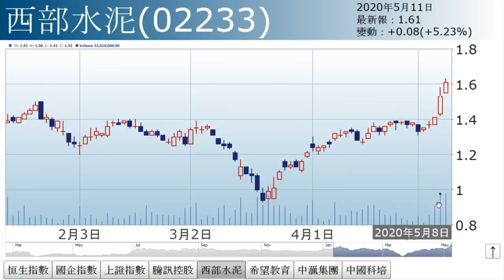李國慶：騰訊撐起港股（2020年5月11日）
【香港經濟日報】《投資理財》主編李國慶表示，恒指似破未破，突破50天綫，高見24766點，但未突破4月29日高位（24855點）。……（更多內容：